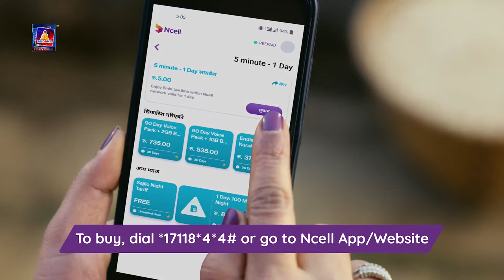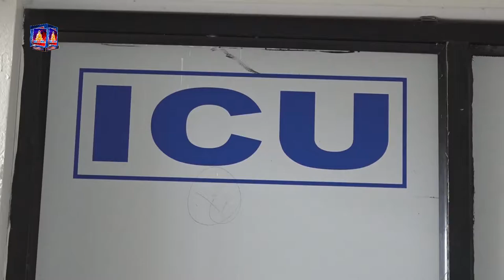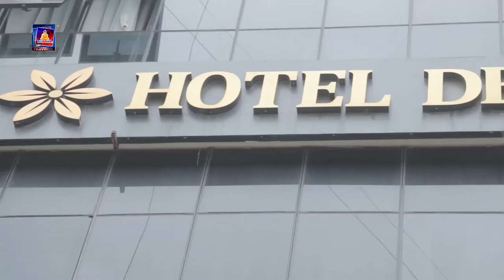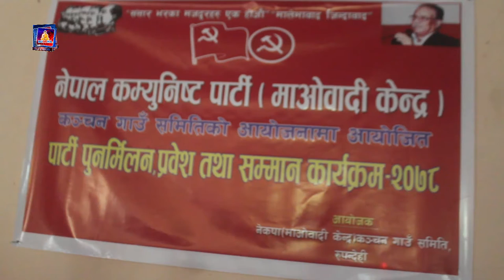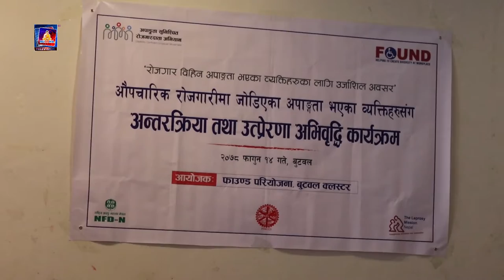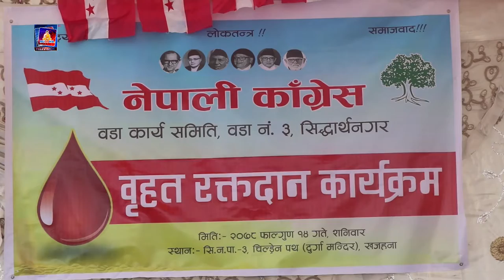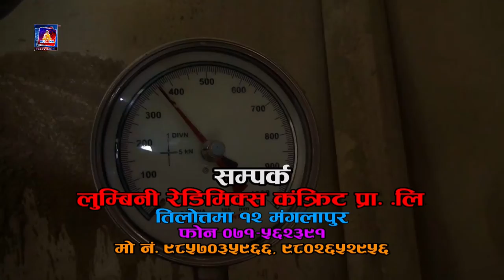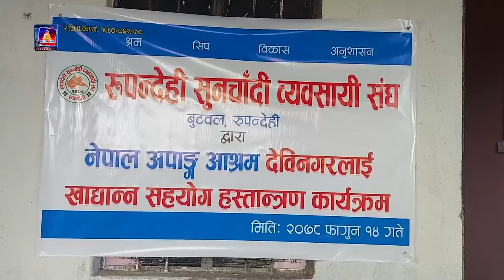Buddha news Butwal